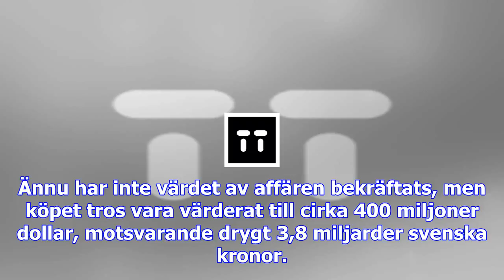Bekräftat: apple köper musikapp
Ännu har inte värdet av affären bekräftats, men köpet tros vara värderat till cirka 400 miljoner dol...